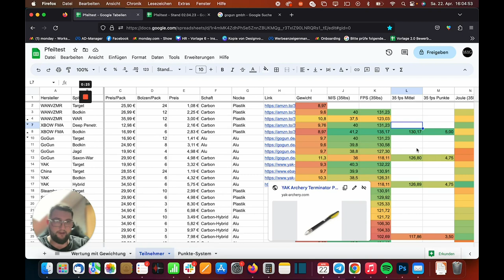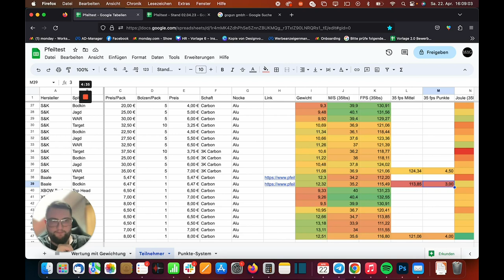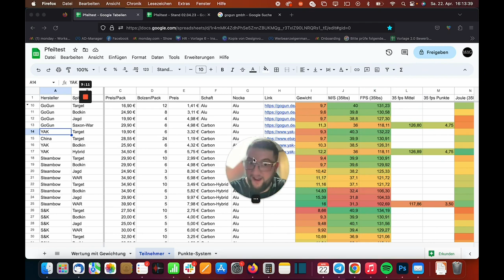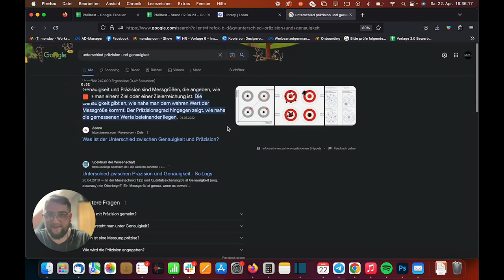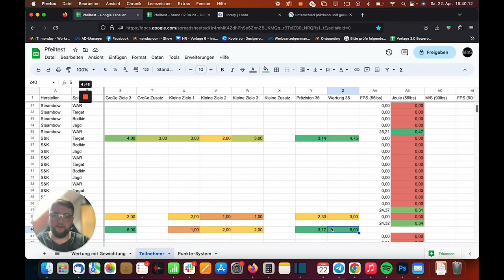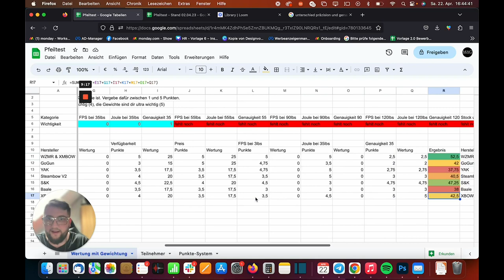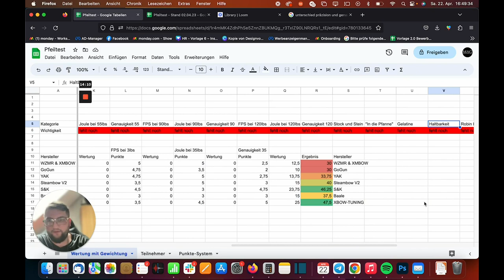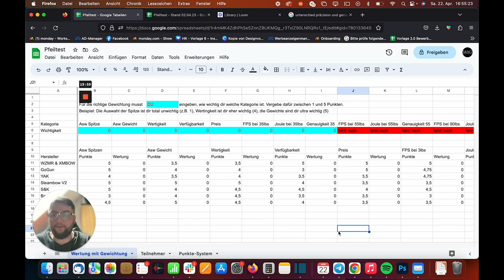7 VS. TARGET Folge 3,5: Ergebnisse bei 35lbs / Tutorial: Wie funktioniert die Exceltabelle zum Test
Hier findet ihr alle Testteilnehmer:
Amazon Pfeile (WANVZMR/FMA):

Als xbow-tuning-Partner verdiene ich an qualifizierten Verkäufen.